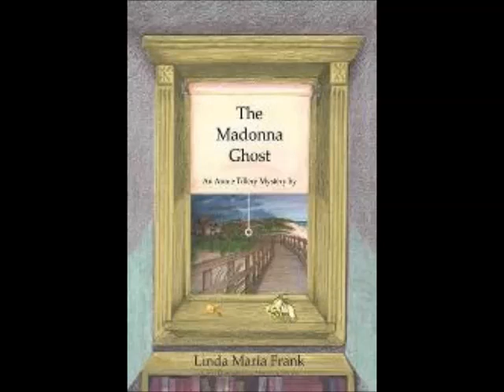The Madonna Ghost by Linda Maria Frank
The Madonna Ghost Chapter 1 Audio book sample from the Annie Tillery Mystery Series